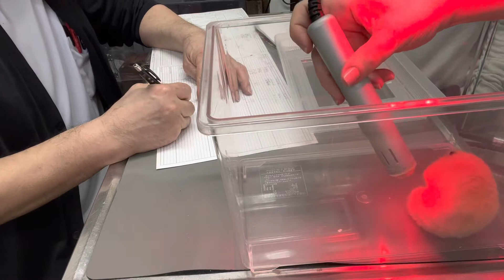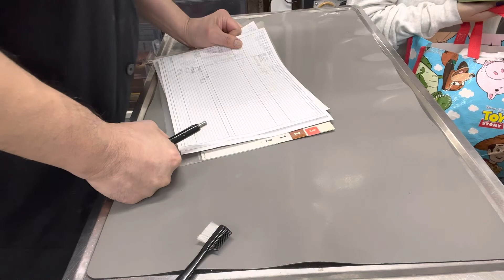⑴皮膚炎、内分泌性脱毛、甲状腺機能低下症、1歳、キンクマハムスターの悟空ちゃんの診察、体重115g、治療、点眼、光線照射療法、保湿ティーツリーオイル、ブラッシング、お話